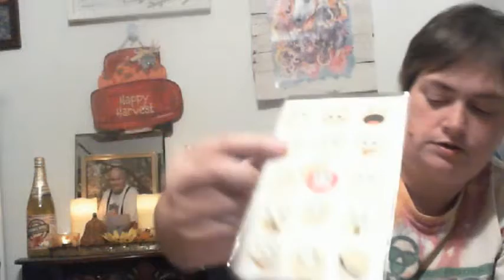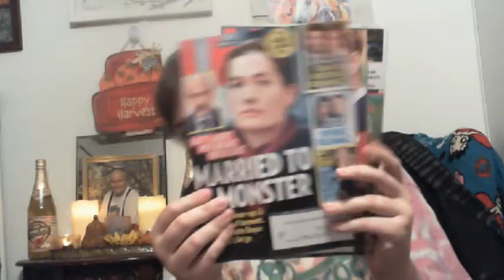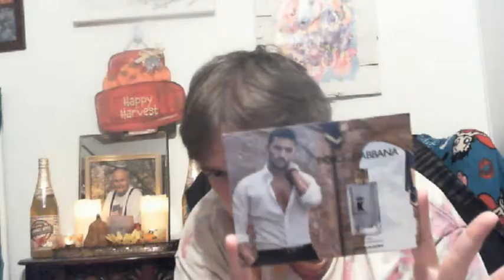Last of October 19 Freebie Haul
𝒯𝒽𝒾𝓈 𝒞𝒽𝒶𝓃𝓃𝑒𝓁 about all the thing I love dollar tree, freebies, and Playing Fun Game with friends and other Random fun Videos About My Krazy Life...🅸 🆄🅿🅻🅾🅰🅳 🅳🅰🅸🅻🆈

SnapChat  kellyskrazykats

I post all freebie links here as I sign up for them.

 if you enjoyed this music. CONNECT WITH IJ BEATS!

Copyright PixelBoom
For DOWNLOAD HD Video 1080p and 3D Project